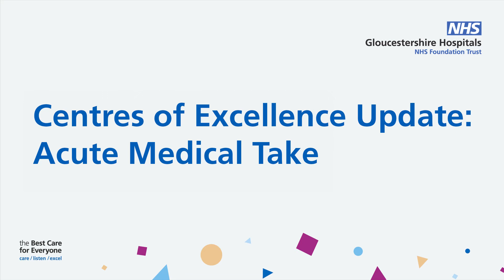Centres of Excellence Update: Acute Medical Take